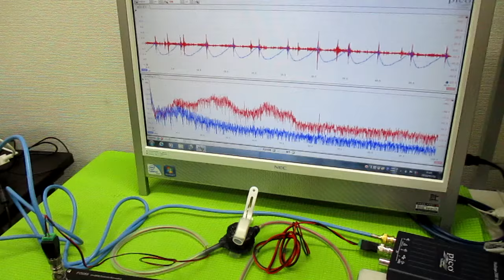表面弾性波を利用した超音波制御技術 ultrasonic-labo